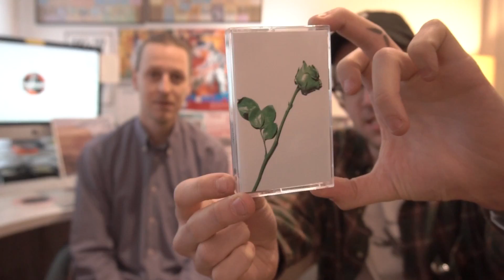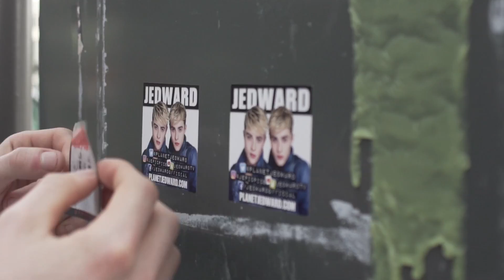FBD Round-up: Second half of 2017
2017 was a great year for us - thanks for all your support! See you at our showcase; Jan 20th in London.

Stay in the loop with Failure By Design Records...